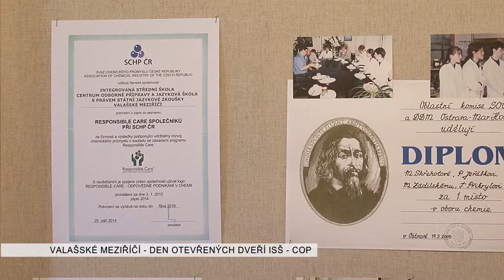Valašské Meziříčí ISŠ Den otevřených dveří